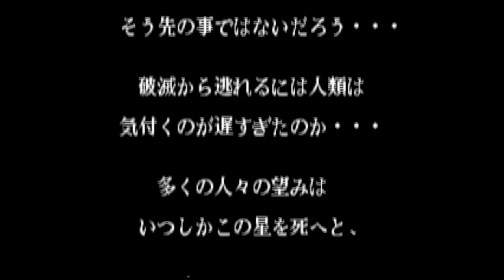【BGM】開眼(デモ 3)【KOF97】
開眼(デモ 3)です。